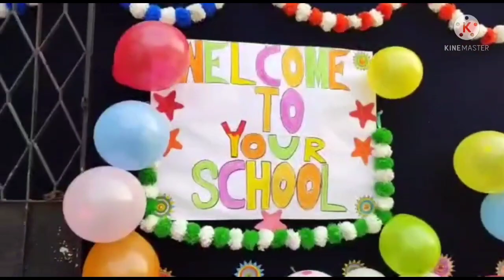MADNAWATI PUBLIC SCOOL SAMBALPUR Ainthapali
MADNAWATI PUBLIC SCHOOL SAMBALPUR Ainthapali SBP